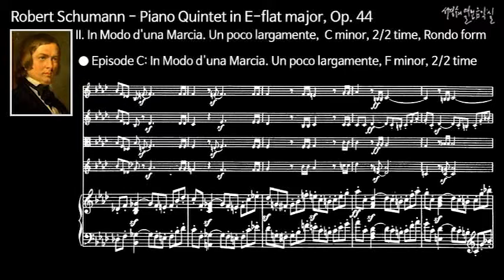슈만: 피아노 5중주 내림마장조 작품44 제2악장: 행진곡풍으로. 조금 폭넓게 - 론도 형식의 제2부주제 C이다.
Robert Schumann - Piano Quintet in E-flat major, Op. 44 - II. In Modo d'una Marcia. Un poco largamente_Episode C

슈만: 피아노 5중주 내림마장조 작품44
II. In Modo d'una Marcia. Un poco largamente, C minor, 2/2 time, Rondo form
제2악장: 행진곡풍으로. 조금 폭넓게, 다단조, 2/2박자, 론도 형식
론도 형식의 제2부주제 C이다.

서경수의 열린 음악실:까칠한 수지가 즐겨 보는 음악감상 안내서